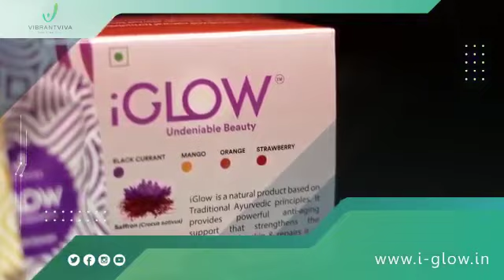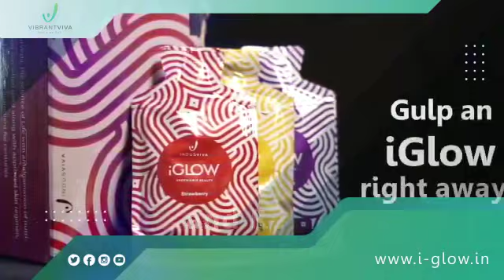ആരാണ് ശരീര സൗന്ദര്യം ആഗ്രഹിക്കാത്തവർ |IndusViva iGlow